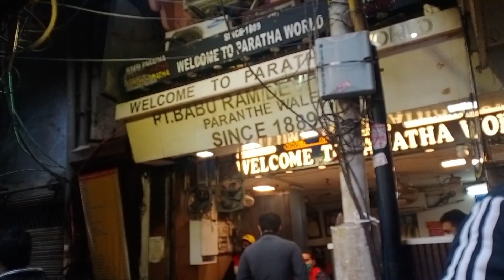Chandni Chowk Market Delhi ❤ | Cheapest Bridal Lehenga 😳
Hello,
In this video you can see the Chandni Chowk market.

Video is for educational purpose only copyright disclaimer Under section 107 of the copyright act 1976,allowance is made for "fair use" for purpose such as criticism, comment, news, reporting, teaching, scholarship and research. Nonprofit,educational or personal use tips.